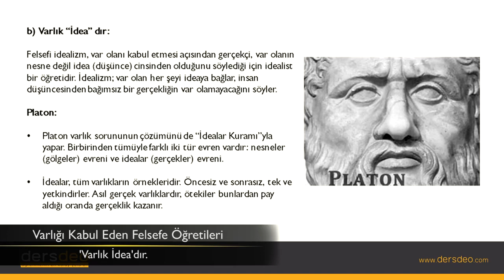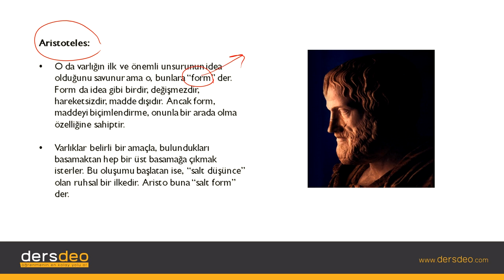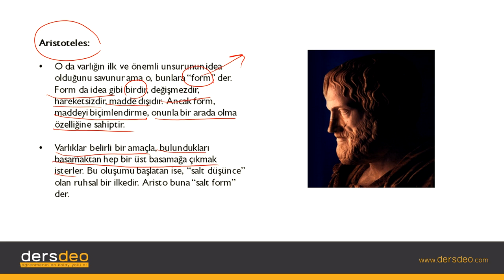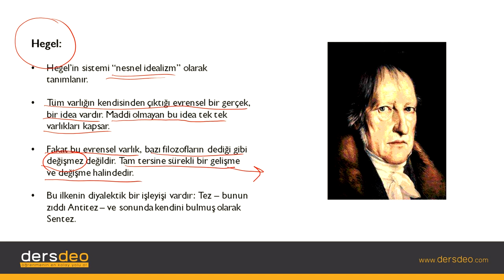Felsefe, Varlık Felsefesi(Ontoloji)-Varlık İdeadır #04